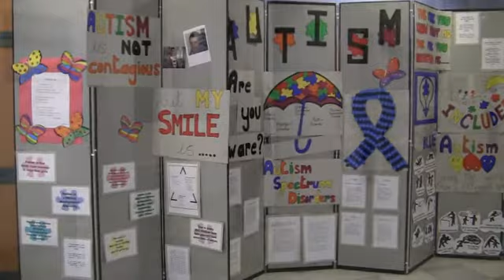Autism_Day_2012